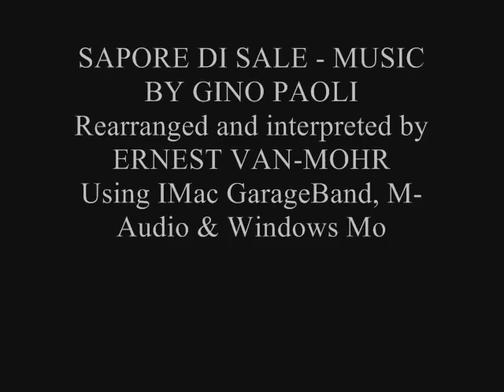SAPORE DI SALE - MUSIC BY GINO PAOLI - REARRANGED & INTERPRETED BY ERNEST VAN-MOHR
Gino Paoli was one of the most popular Italian singer-song writers of the Sixties. One of his most famous tubes is SAPORE DI SALE. In tribute to G. Paoli, I rearranged his song, adding my own one-man chorus and using IMac GarageBand, M-Audio and Windows Movie Maker. I hope you enjoy my work.